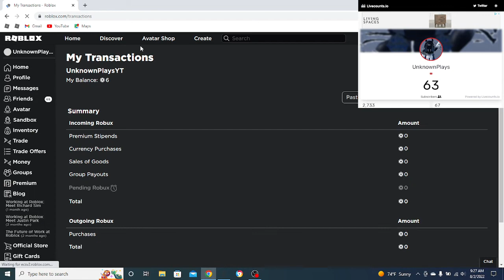If i do not get my robux back im never buying robux again ._.